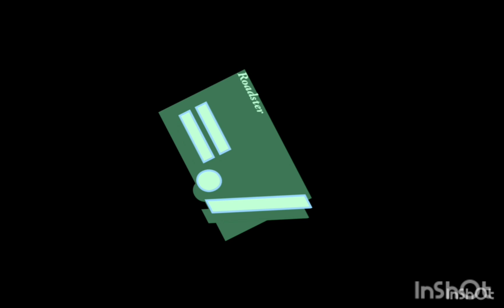random sound FX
Random sounds effects with both h/b and gta 3 sfx with a drum solo by the way feel free to use it in one of your projects it was nice messing with the sound effects and don't forget that I don't own the sound effects they go to Warner Brothers Discovery and Take Two Interactive.